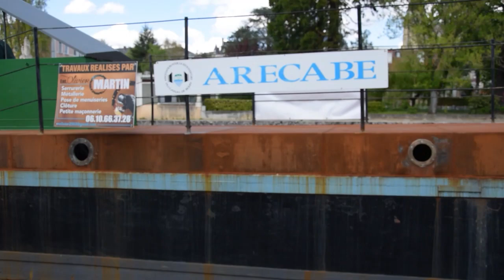ARECABE Canal de Berry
André BARRE Président de l'ARECABE, nous présente les actions de l'association qui milite pour la réouverture du canal de Berry. Dans la seconde partie de la vidéo, il nous raconte l'histoire du bateau citerne "Cher" et son actuelle transformation en bateau de plaisance. @GuyPerrot18